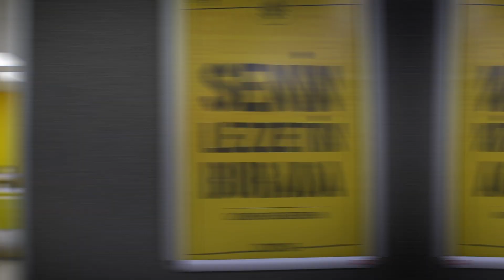DONİS TANITIM FİLMİ